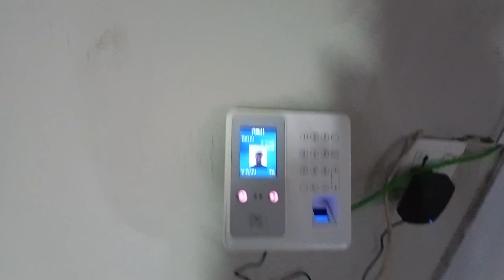Mini Dubai 😲 | Lahore Defence Raya Ma 🤓 | Beautiful place 🤯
defence Raya explore
very nice and beautiful place
Dubai in Lahore